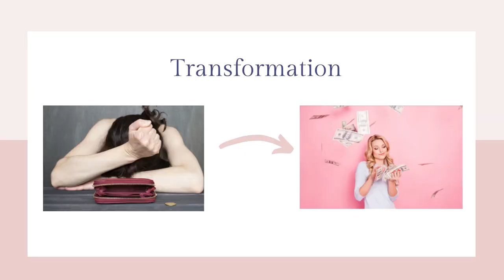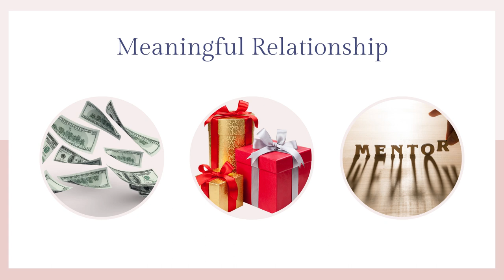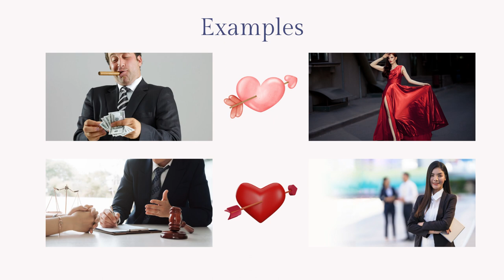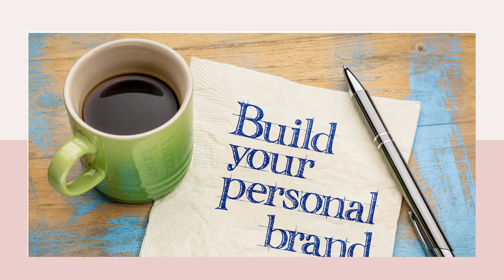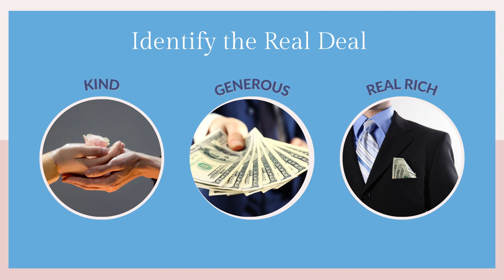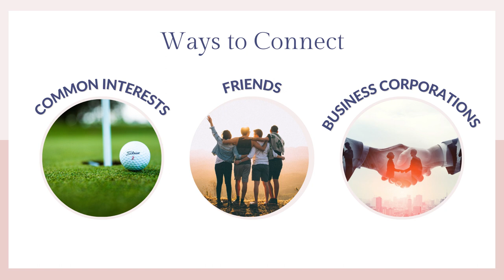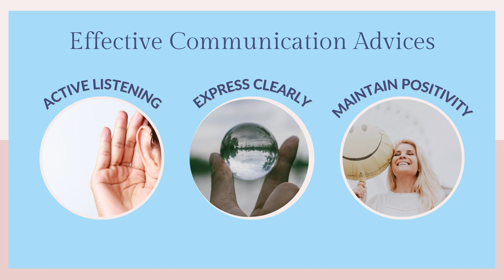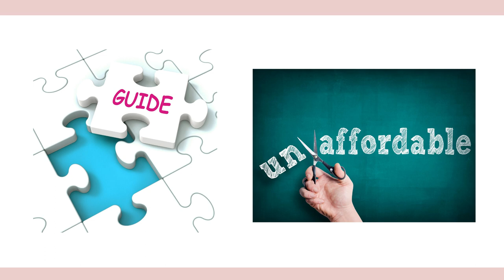Step by Step to to Marry a High-Value Man【Academy of High Society】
Academy of High Society is an online finishing school for women who want to pursue a refined lifestyle and a loving relationship.

00:00 - 03:12 Intro
03:12 - 05:58 Step One: Envisioning Your Future in High Society
05:58 - 08:42 Step Two: Mapping Your High-Society Ambitions
08:42 - 10:43 Step Three: Decoding the Dynamics of Wealth
10:43 - 13:59 Step Four: Cracking the Desires of Affluent
13:59 - 22:58 Step Five: Prepare for Your Debutante in the High Society
22:58 - 31:27 Step Six: The Art of Mingling with the Affluent
31:27 - 35:50 Step Seven: Navigating the Early Stages of Romance
35:50 - 39:47 Step Eight: Nurturing Love and Effective Communication
39:47 - 42:40 Step Nine: Crafting a Lasting Bond
42:20 - 44:12 Step Ten: Stepping Through the Grand Entrance of the Elite World
44:12 - 46:43 Your Exclusive Bonus Content